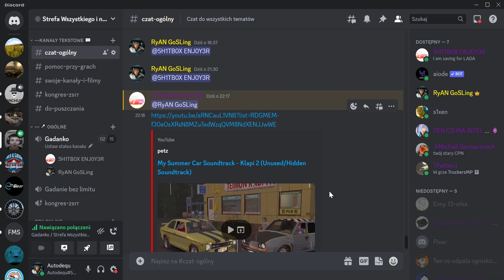Czym jest ROLA GRAĆ